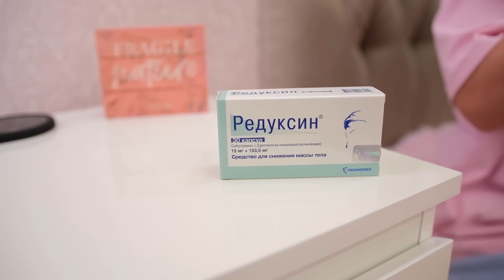24 Часа с ДОЧКОЙ😍 Наш День с Миленой!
Покупайте Редуксин в аптеках вашего города

24 часа с дочкой☺️ В этом видео я покажу вам наш день с Миленой. Как мы спим, кушаем, играем и гуляем